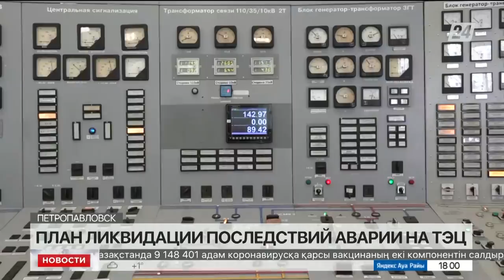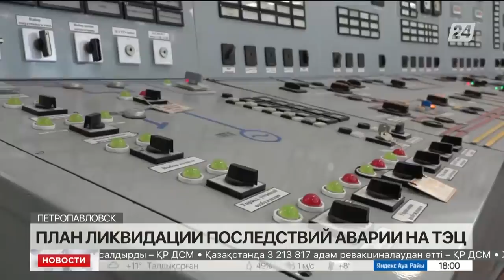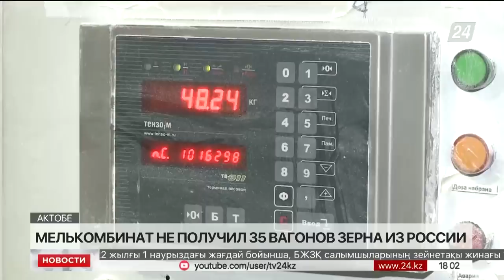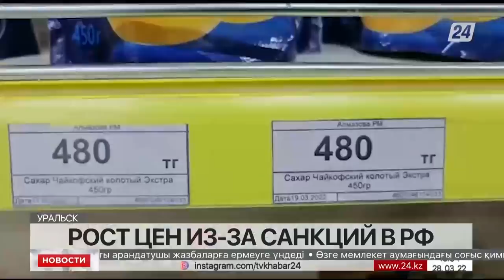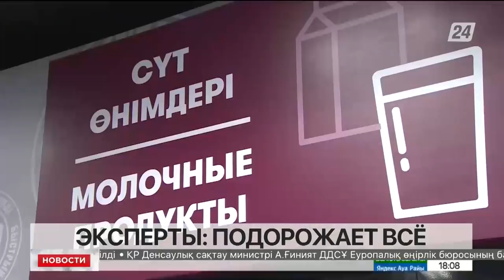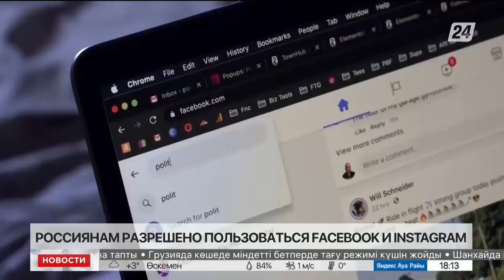Выпуск новостей 18:00 от 28.03.2022